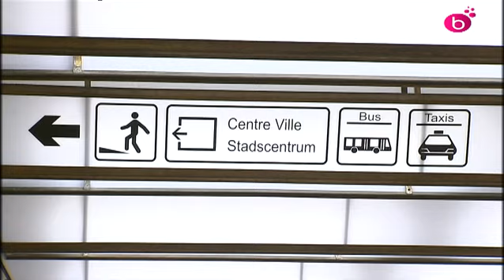Couloir Gare Centrale rénové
Le grand couloir de liaison entre la Gare centrale et la station de métro a été rénové. Tout blanc avec des murs émaillés parsemés de photographie. Problème la dernière section côté métro Stib n'est toujours pas réalisée !